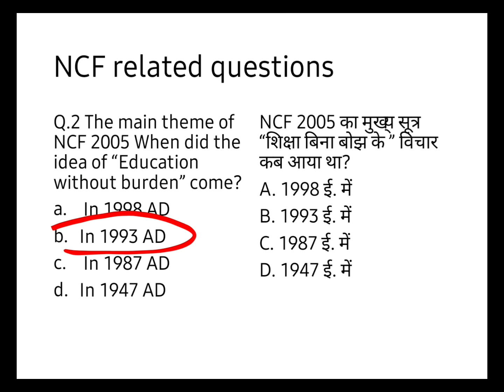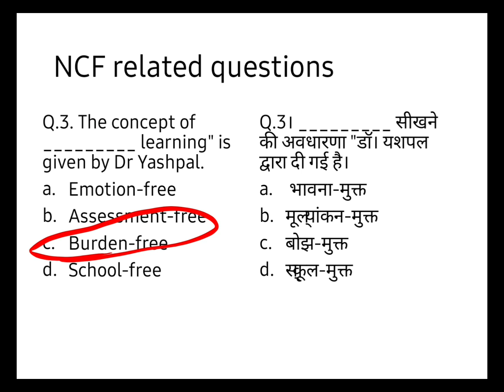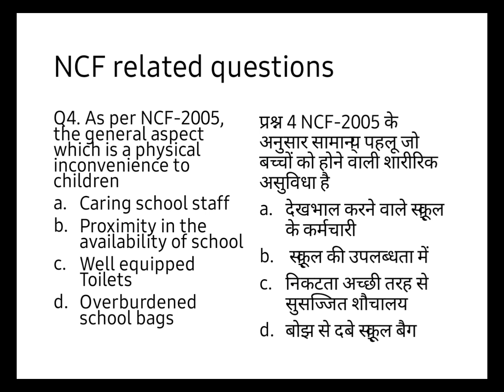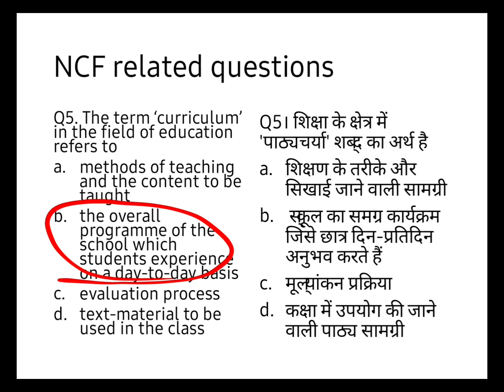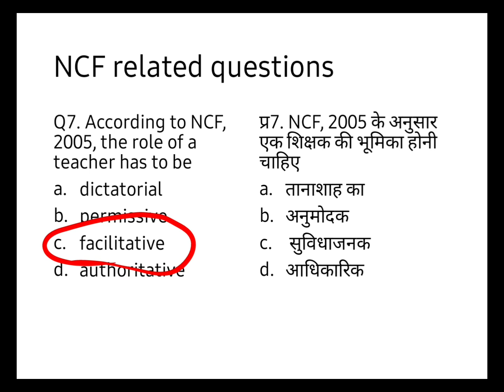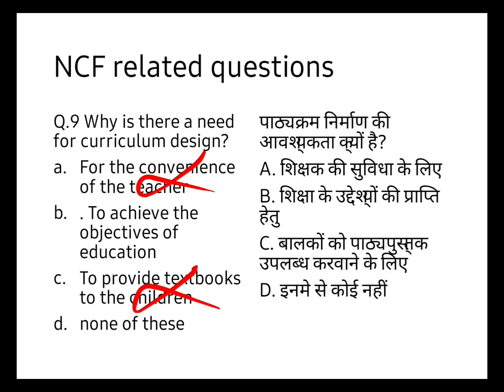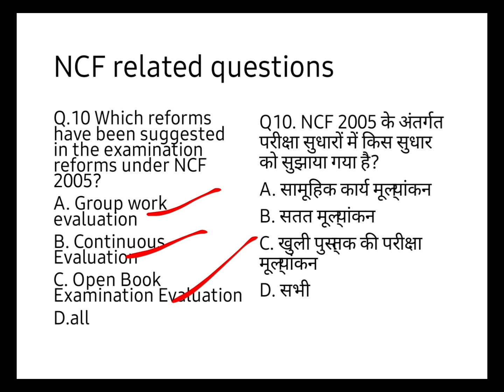NCF based question || CTET practice serious -03 || CDP SERIES